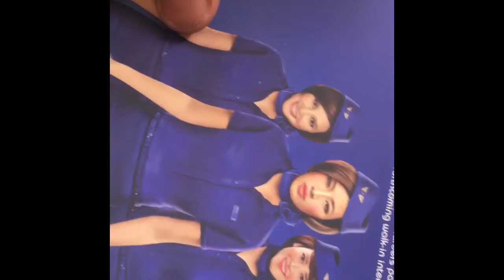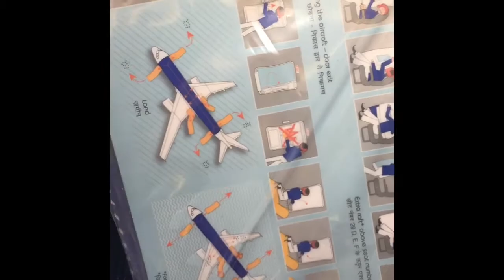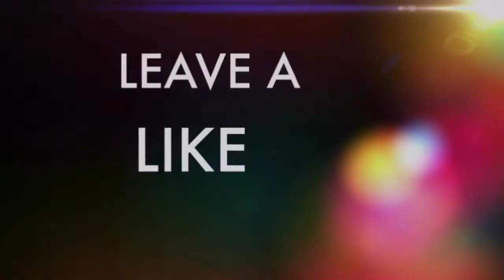Back to Mumbai ( Dubai to Mumbai )